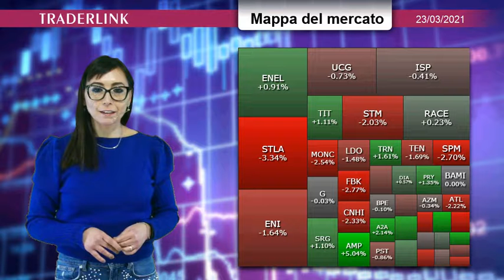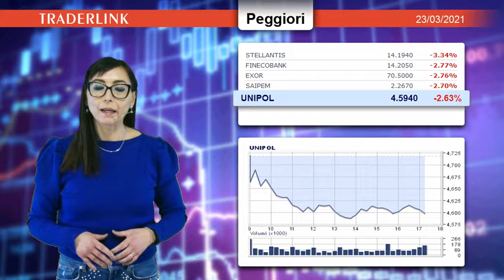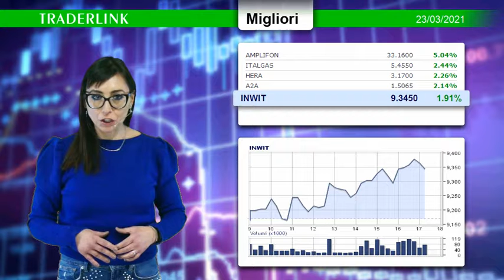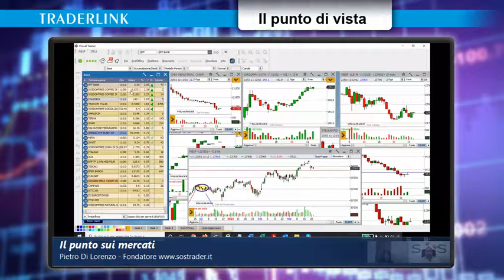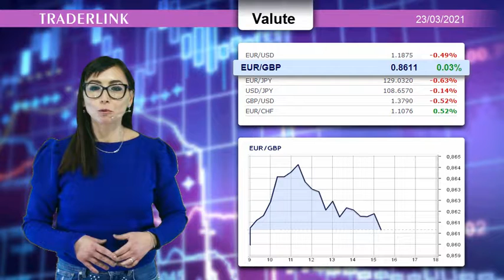OCCHIO ALLA BORSA - Martedì 23 Marzo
Pietro Di Lorenzo: cosa aspettarsi dalla primavera dei mercati.
Borse continentali fiacche, eurodollaro sotto quota a 1.18e75